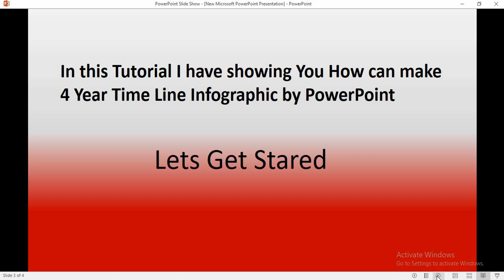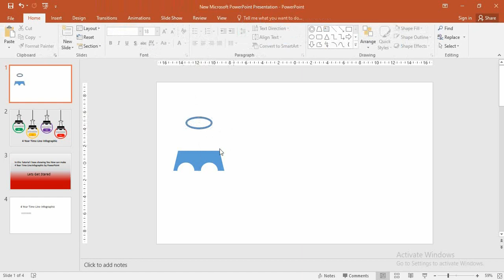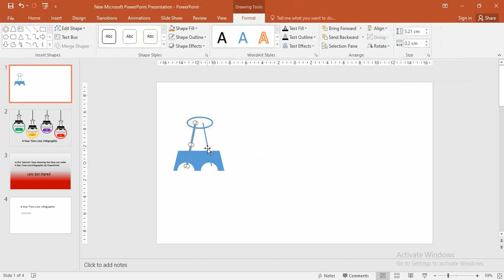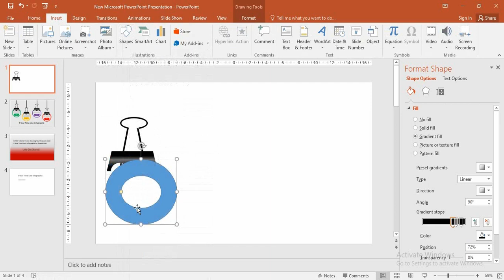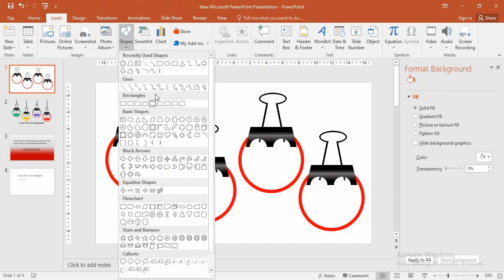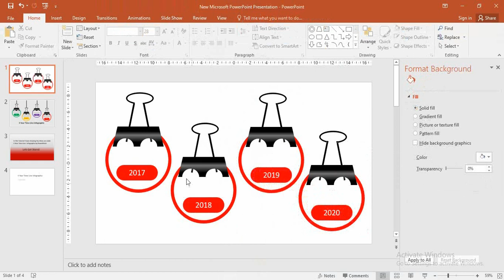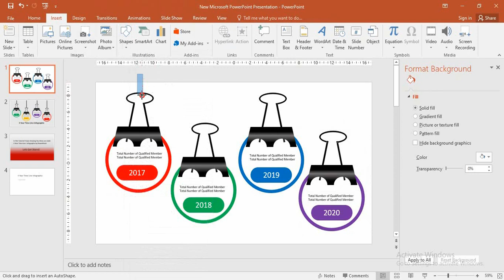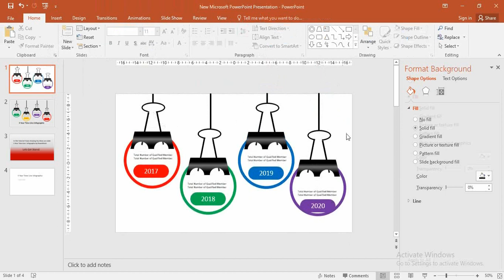4 year circular timeline infographic design with PowerPoint -Tech Online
A tutorial of 4 year circular timeline infographic design. You learn the timeline infographic design, and timeline infographic video as well as project timeline infographic. A idea to create infographic video free and how to create infographic in PowerPoint.